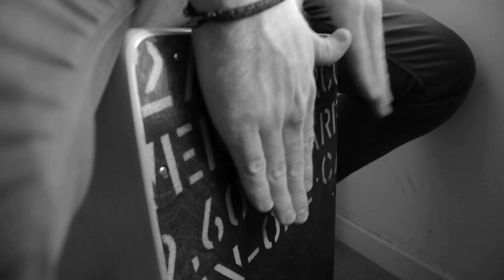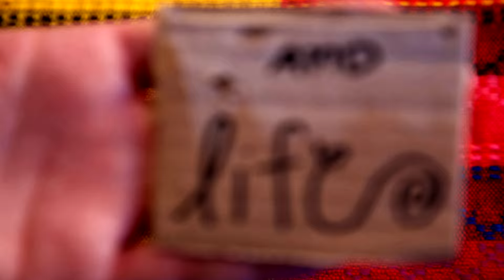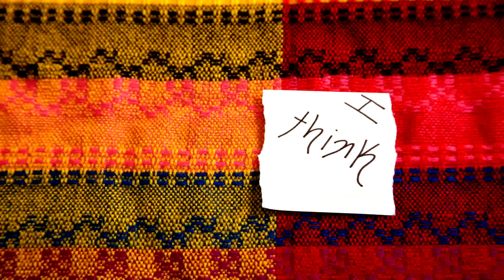Limitations - The Rountree - Official Video - 2015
Lead Vocals/Guitar - Yusuke
Bass/Keyboards/Vocals - Jose
Lead Guitar - Sus

Music Video Directed by Tamara Argamasilla
Cinematographer - Christian Hidalgo
Assistant Cinematographer - Mary Caffrey
Camera Operator - Christian Hidalgo
Production Manager - Maryam Makhamid
Editor - Tom Leaning